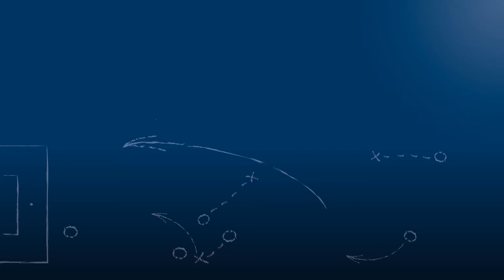Bernd Stadler - SV Spielberg - zum Spiel vs. Karlsruher SC II im FuPa.tv-Interview am 24.2.2018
"Wir haben gesagt, wir wollen Spieler haben, die auch mit Torgefahr arbeiten."

Bernd Stadler, Spielbetriebs-Vorstand des SV Spielberg, im FuPa.tv-Interview zur Begegnung SV Spielberg - Karlsruher SC II, dem ersten Pflichtspiel der Spielberger nach der Winterpause, am 20. Spieltag der Oberliga Baden-Württemberg 2017/18.

Das Interview wird präsentiert von der Select GmbH.